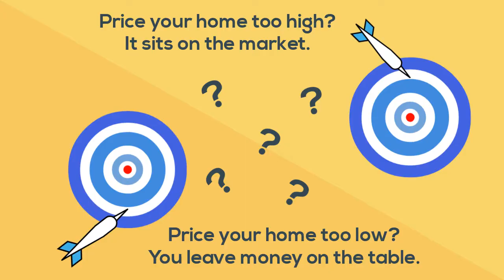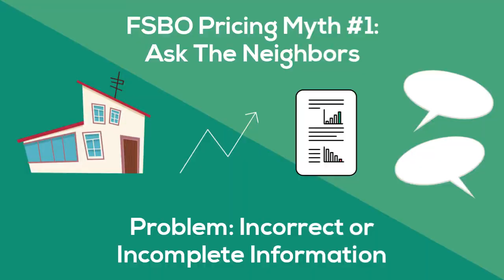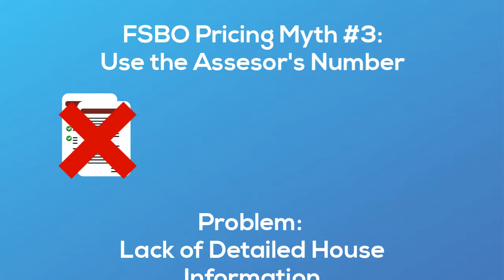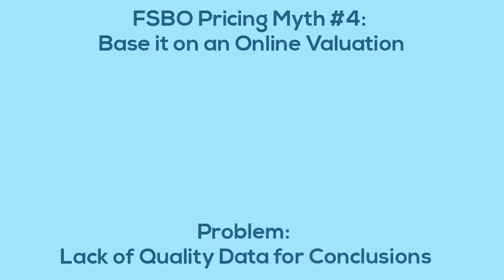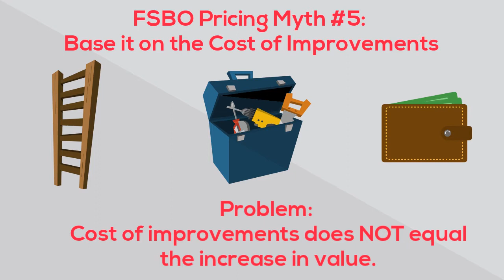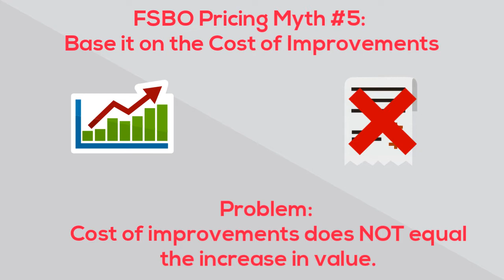5 FSBO Pricing Myths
Pricing your home too high causes your house to sit on the market, and pricing it too low loses you money.  How do you find the sweet spot?

In this video, we tackle 5 common FSBO pricing myths, and explain why you should use a more reliable valuation method.

GrandRapidsMichiganHomeAppraisal.com